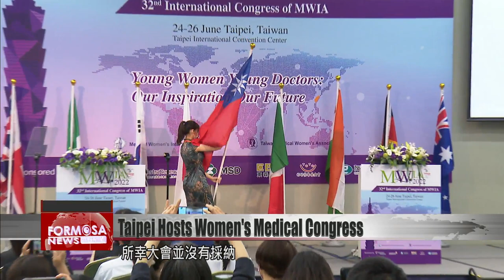Taiwan hosts prominent international women’s medical congress for first time.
And another minor breakthrough for diplomatically isolated Taiwan. For the first time, the nation is hosting a conference of The Medical Women''s International Association, an institution that is more than 100 years old with members coming from 90 countries. President Tsai Ing-wen hailed the move, noting that diseases like COVID do not respect national borders, and politics should not be allowed to obstruct global treatment efforts.

The 32nd International Congress of MWIA is being held in Taiwan. It is the first time that Taiwan was given this honor.

Tsai Ing-wen
President
I am confident this gathering will help advance international cooperation while highlighting all that Taiwan''s women doctors contribute to the world. Diseases like COVID-19 do not respect national borders, which is precisely why politics must not be allowed to obstruct global treatment and prevention efforts.

Eleanor Nwadinobi
MWIA President
The world faces the ravages of COVID-19, wars around the world and the devastating effects of climate change, but medical women are breaking barriers.

Founded in 1919 , the MWIA is not only devoted to specialized research in various medical fields, but also nurtures the career development of female physicians and scientists, even those female physicians who go into politics. Currently there are 90 member states. The Taiwan Medical Women’s Association joined the MWIA in 1956. After China’s counterpart organization joined, in recent years it has tried to push for Taiwan to be described as a region of China. Fortunately, the MWIA has never accepted this proposal.

Chiu Tai-yuan
Taiwan Medical Association
Medical circles are unyielding about this, and we’ve gotten even more support from other nations. I think the MWIA is very cooperative with the Taiwan Medical Association, but in the face of continuous suppression from China, which is deploying various means to do this, Taiwan should be even more united.

Owing to the pandemic, the congress was held both in person and online. The DPP’s latest podcast from its official podcast channel also focused on the rights of women doctors and epidemic prevention.

Lisa Liu
Surgeon
Other American and European countries are now even open to not wearing masks. You can go outside and have fun. Everyone has been forced into a small cage for too long. I hope the world can slowly return to normal with us, Taiwan can do it.

As the nations gradually ease pandemic restrictions, Taiwan is also moving towards coexistence with the virus in line with international trends.